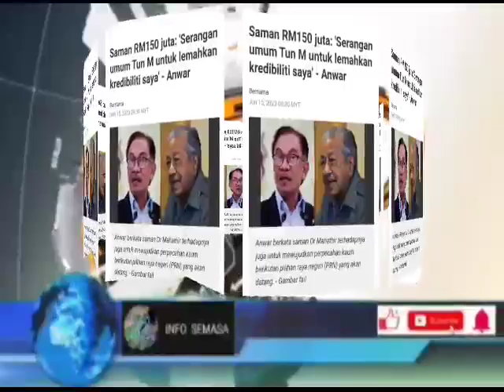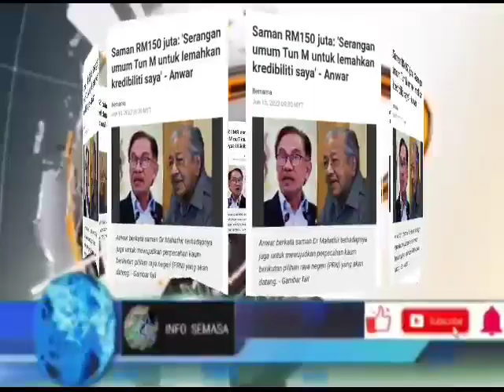TAHNIAH ANWAR! KEBUSUKAN HATI MAHATHIR AKHIRNYA TERBONGKAR